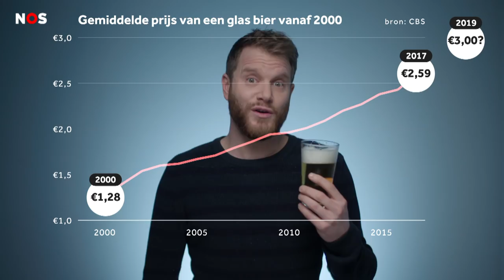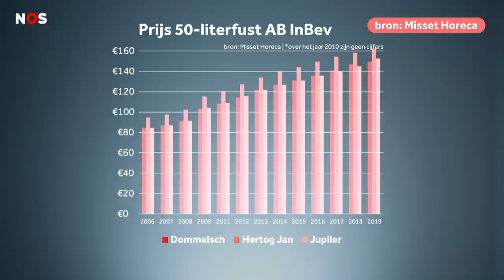Waarom je biertje steeds duurder wordt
En wéér wordt een biertje in een café duurder. Maar waarom? Je ziet het in deze uitlegvideo.